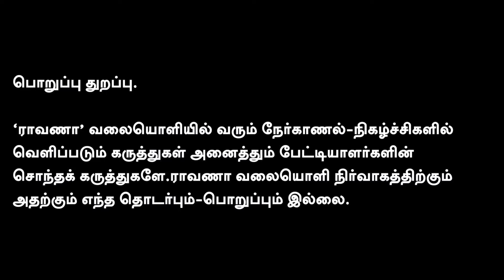பொய்யின் மறுவுருவம்,கருணாநிதியின் காரோட்டிதான் இந்த T.R பாலு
நமது ராவாணா...

கணக்கு பெயர்: RAAVANAA MEDIA FOUNDATION
வங்கியின் பெயர்: UNION BANK OF INDIA
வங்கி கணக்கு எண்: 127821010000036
IFS Code: UBIN0912786

நன்றி!

என்றும் நட்புடன்,
பா.ஏகலைவன், பத்திரிகையாளர்.